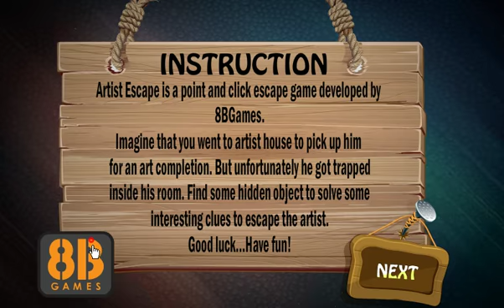8b Artist Escape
Artist Escape is a point and click escape game developed by 8BGames. Imagine that you went to artist house to pick up him for an art completion. But unfortunately he got trapped inside his room. Find some hidden object to solve some interesting clues to escape the artist. Good luck…Have fun!